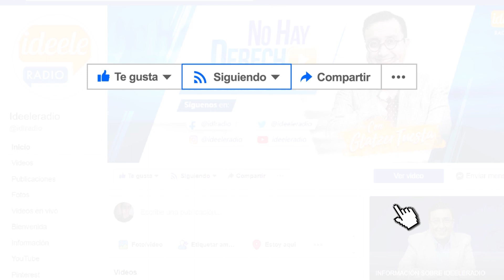🔵 Hugo Cabieses, integrante del CIDDH, en No Hay Derecho [27-05-2021]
🔵 [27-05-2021] Glatzer Tuesta, conductor de No Hay Derecho, entrevistó a Hugo Cabieses, integrante del Centro de Investigación, Drogas y Derechos Humanos.